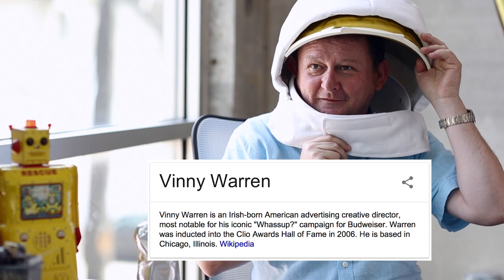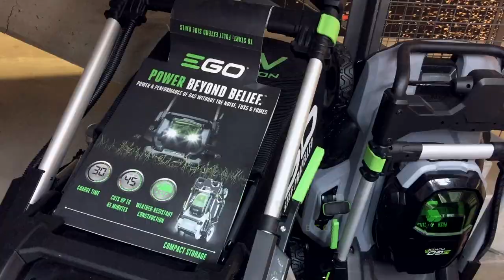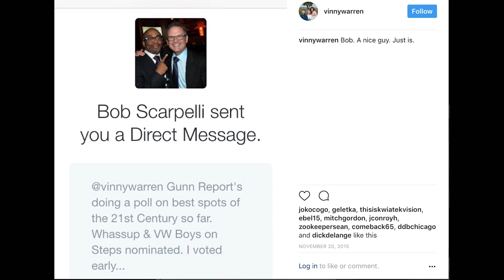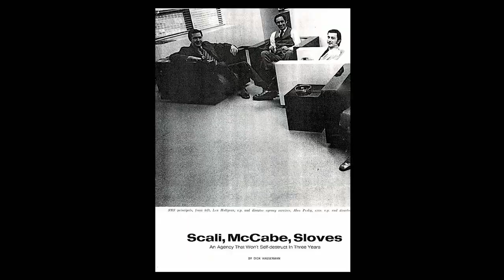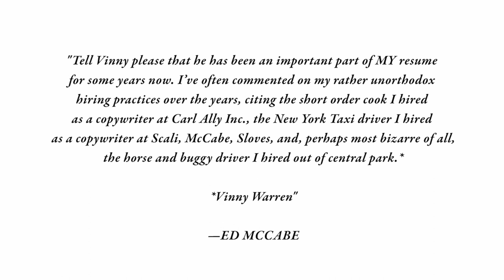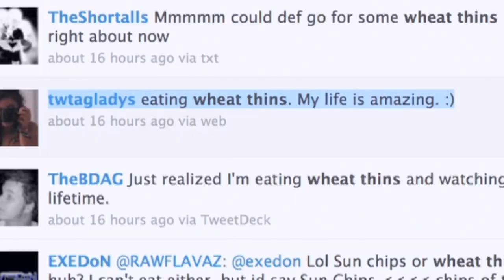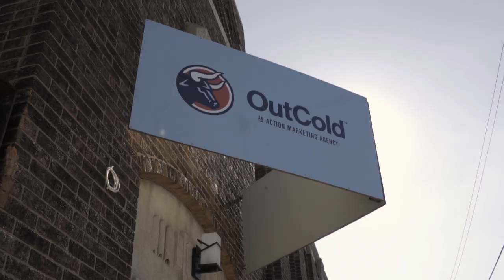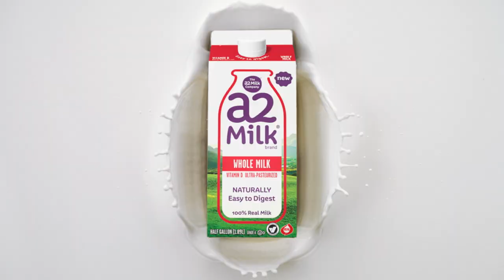6° of Inspiration | Vinny Warren | Credstyle FIlms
Conquering Space—from selling it to filling it with some of the best creative content on the planet, ECD/co-founder of The Escape Pod, and creator of the Budweiser Wassup ad campaign, Vinny Warren, turns it up to 11. He shares what landed him in America to what inspired the launch of the EGO snowblower in Antarctica. As for his encounter with a mountain lion, you’ll just have to ask Vinny.